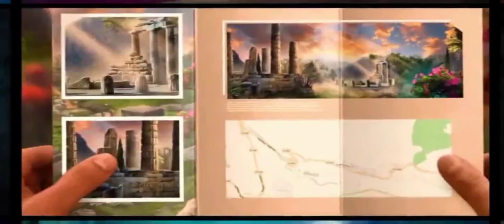Christmas is coming help Santa please! 🧑‍🎄🎄🧑‍🎄🎄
Game- Christmas Fables: Holiday

Play mystery games, help Santa and save Christmas!

Play puzzles, riddles and brainteasers in one of the best Domini Games! In this one of the top adventure games, your goal is to explore Santa’s factory and find hidden objects needed to become a hero!

This time you will be thrown into a Christmas adventure story. Meet and make friends with many magical creatures, explore Santa’s factory, save Christmas and enjoy the spirit of the holiday! There is an exciting adventure waiting for you in our new game! You will have to deal with what stands against the holiday spirit by solving numerous puzzles and searching for items, playing your favorite hidden object scenes!

🎄 Gather collectibles and look for morphing objects!
Each location has a unique collection of various collectibles to help you in your fantasy investigation in our adventure games! Are you ready to go on an exciting journey and find out hidden objects while playing quest?

🎄 Enjoy bonus materials that include concept art, wallpapers, music, and more!
Our point and click adventure quests have tons of bonus content for you to enjoy! More treasures need to be found in our hidden objects games!

🎄 Solve mini-games and interesting brain teasers & riddles!
Replay your favorite mystery adventure games to earn as many achievements as you can to brag to your friends! Give it your best shot in our find games!

🎄 You will never get lost with our Strategy Guide!
Stuck on any object hunt quests? No problem - our built-in walkthrough will always help you to advance our adventure quest!